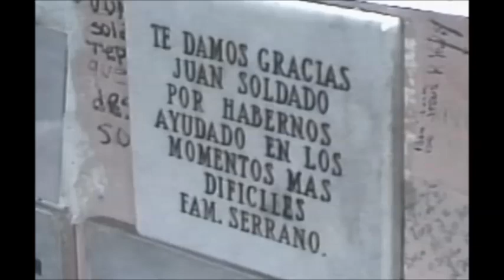Juan Soldado, Folk Saint of the Borderlands: Mexico Unexplained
Thousands of people have faith in a young soldier who was wrongly accused and shot by the Mexican Army in 1938.